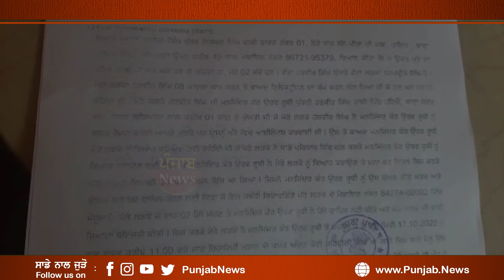Girlfriend ਨੂੰ ਬਾਹਰ ਭੇਜਣ ਲਈ ਖਰਚੇ ਲੱਖਾਂ ਰੁਪਏ ਪਰ ਮੁਕਰ ਗਈ ਕੁੜੀ ? ਫਿਰ ਮੁੰਡੇ ਨੇ ਕਰਤਾ ਇਹ ਕੰਮ | Punjab News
ਗਰਲਫ੍ਰੈਂਡ ਨੂੰ ਬਾਹਰ ਭੇਜਣ ਲਈ ਖਰਚੇ ਲੱਖਾਂ ਰੁਪਏ
ਪਰ ਮੁਕਰ ਗਈ ਕੁੜੀ ?
ਫਿਰ ਮੁੰਡੇ ਨੇ ਕਰਤਾ ਇਹ ਕੰਮ  !